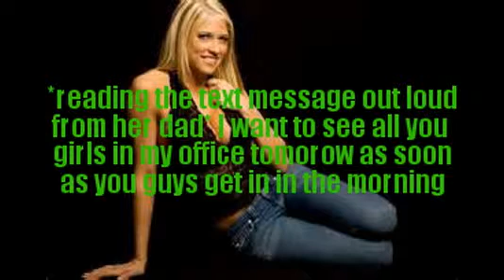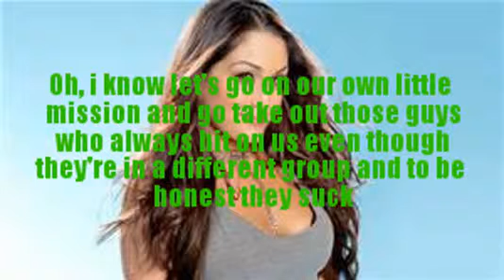battlefeild 1x02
I hope you like and predict what will happen next :) ! :)